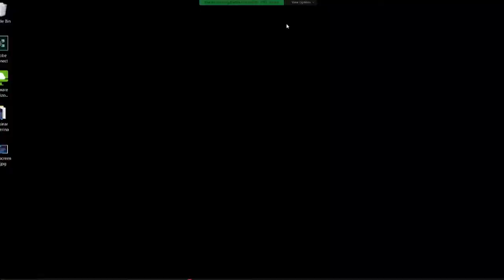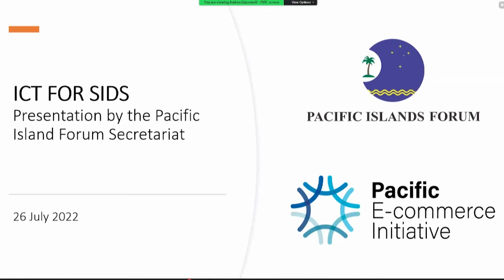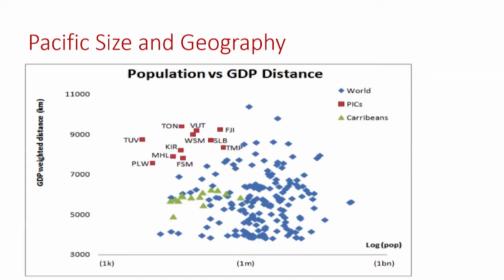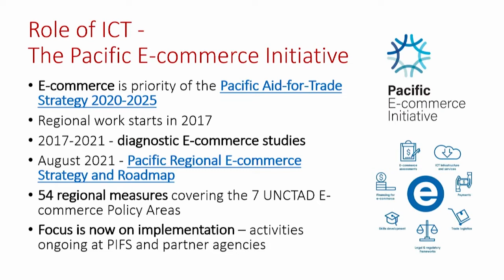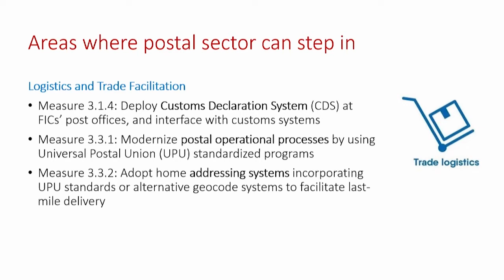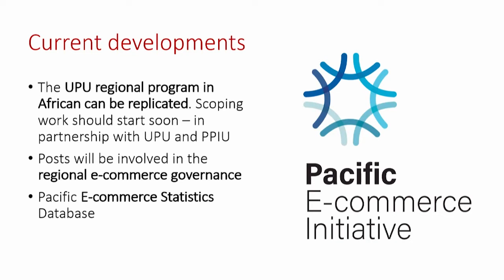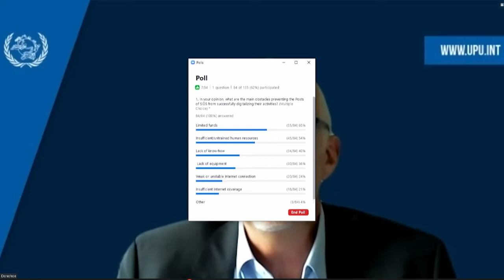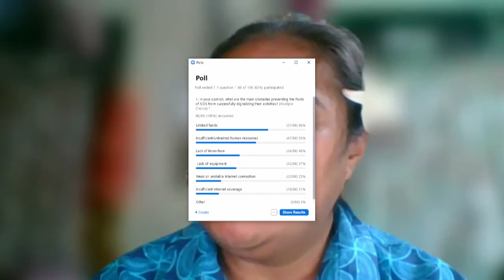ICT for SIDS: Small posts at the forefront of digital transformation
"ICT for SIDS", part of "Voice Mail Exchanges" webinar series, addressed the main opportunities and challenges associated with digital transformation when it comes to the socioeconomic development of SIDS, and the role that Posts in SIDS can play to facilitate the creation of the digital society.

The event took place on 26 July 2022.

Speakers:

- Rodney Taylor, Secretary General, Caribbean Telecommunications Union
- Paul Donohoe, Digital Policies and Trade Coordinator, UPU
- Sarai Tevita, ICT Director, National University of Samoa
- Franklin Sluis, CEO, Bureau Telecommunicatie en Post, Regulatory Authority Curaçao
- Andrea Giacomelli, Trade Policy and Aid for Trade Advisor, Permanent Delegation of the Pacific Islands Forum to the United Nations, World Trade Organization, and Other International Organizations in Geneva

Moderation: Ian Kerr, UPU Voice Mail podcast host